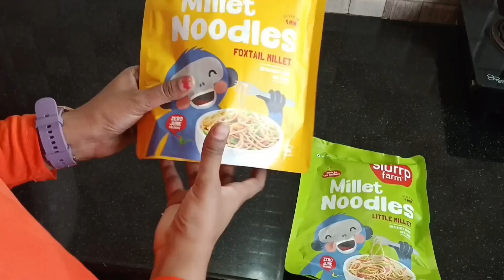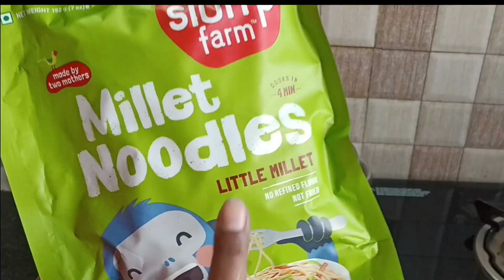Slurrp Farm Millet Noodles Review 👌Millet Noodles(No Maida) HONEST REVIEW👍मुलाच्या छोट्या भूके साठी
Slurp Farm Millet Noodles Review  👌Millet Noodles(No Maida) HONEST ghyeto👍 मुलाच्या छोट्या भूके साठी

Slurp Farm Millet Noodles Recipe // Millet Noodles (No Maida) Review by Indian Mom Passion

Anushka Sharma Says Yes Ka Time Aa Gaya
Slurrp Farm Millet Noodles

Slurrp Farm, made with Zero Junk ingredients and lots of love, by two mothers. So that all mothers can say YES to their children. Every single time.